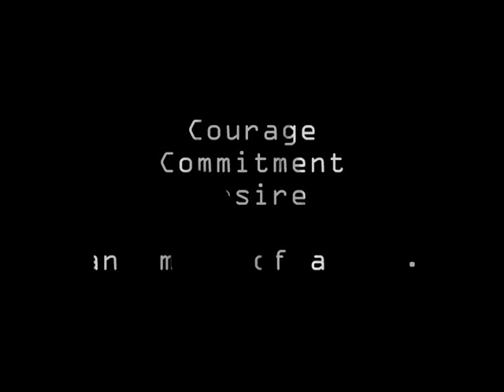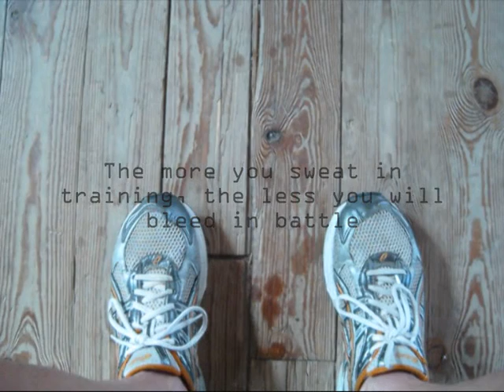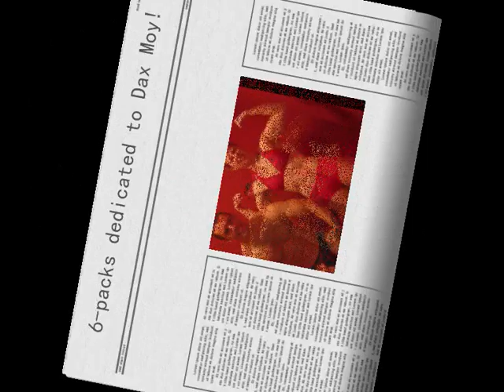Muscle in a Month Finishers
Personal trainers, Xavi and Kaisa, finished a grueling 28 day muscle building program designed by UK's leading fitness expert, Dax Moy.  Check out the video for a sample workout and the final results.